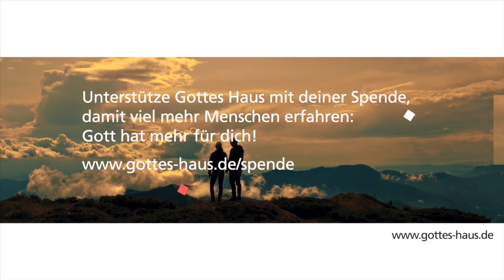Gottes Kairos-Momente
Wenn wir uns mit dem Kairos Gottes beschäftigen, werden wir feststellen, dass uns in Seinem Wort, der Bibel, die besonderen Kairos-Zeitpunkte und die natürlichen Chronos-Zeitabläufe wie helle Lichter entgegenstrahlen. Als Menschen erleben wir beides, es gehört zu unserem Leben völlig selbstverständlich dazu. Wir bewegen uns sozusagen parallel in diesen beiden „Zeit-Dimensionen“.

Gott hat in der Bibel diese Dinge für uns aufgehoben. Sigrid macht sich mit dir auf Schatzsuche und untersucht einige der Kairos-Momente der Heiligen Schrift mit den beteiligten Menschen, den Umständen und der jeweiligen Situation. Sehr ermutigend!

Als aber die Fülle der Zeit kam, sandte Gott seinen Sohn
Galater 4,4